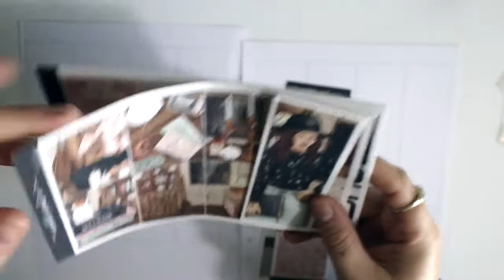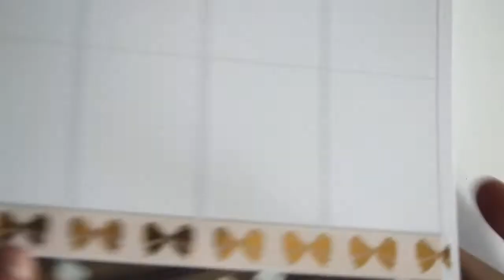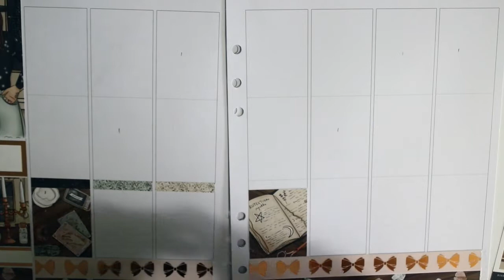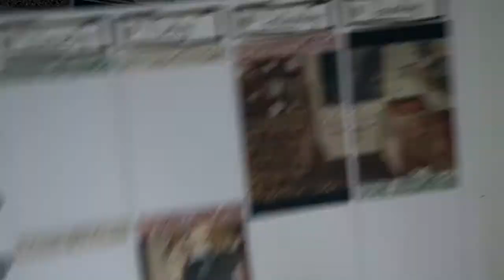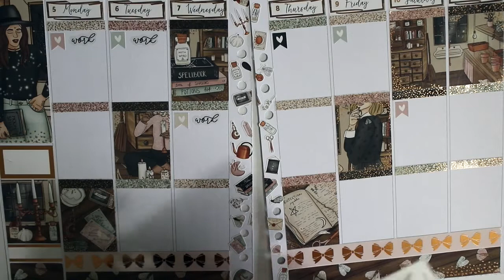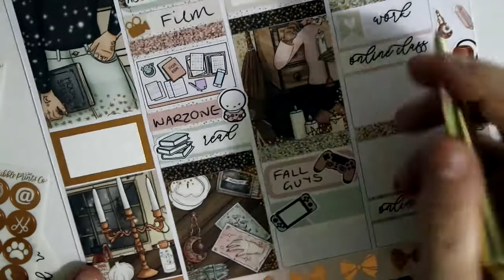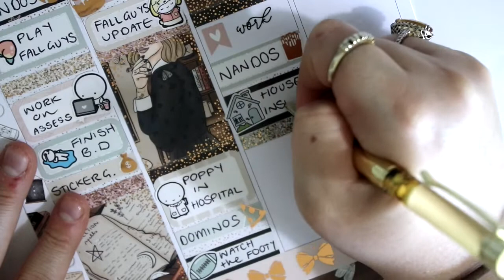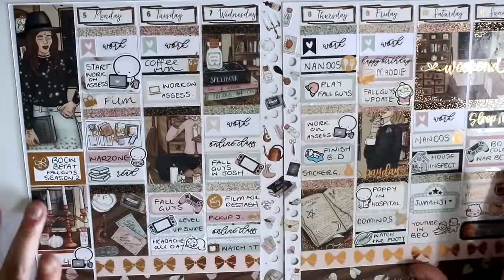A5 Wide Plan With Me - (Get to know me tag) Scribble Prints Co / Witches Brew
Hi everyone,
This week I thought I'd do something a little different and have you guys get to now me! Hopefully you enjoyed this, if you did please comment and let me know.

E x